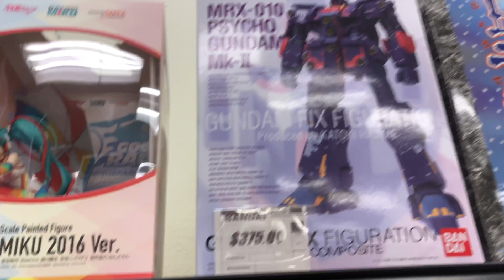Doctor Strange and Anime Figures, Dragon Ball, Transformers, Gundam at Book Off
Doctor Strange and Anime Figures, Dragon Ball Z, Transformers, Qposket, MRX-010 Psycho Gundam Mk-II